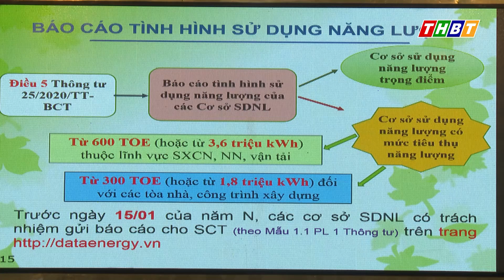TẬP HUẤN VỀ SỬ DỤNG NĂNG LƯỢNG TIẾT KIỆM VÀ HIỆU QUẢ